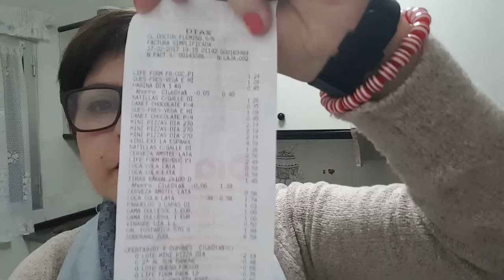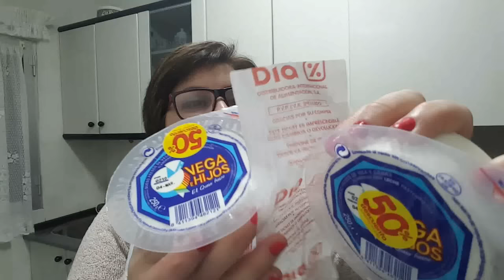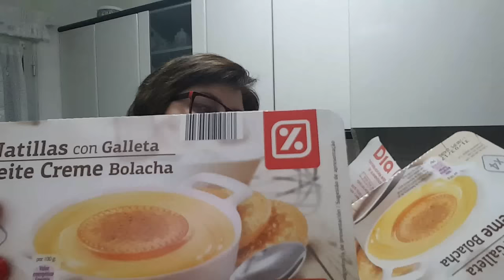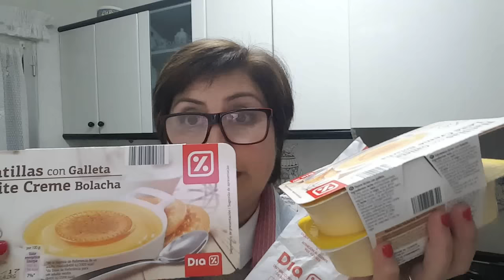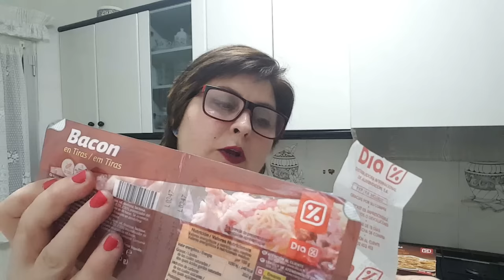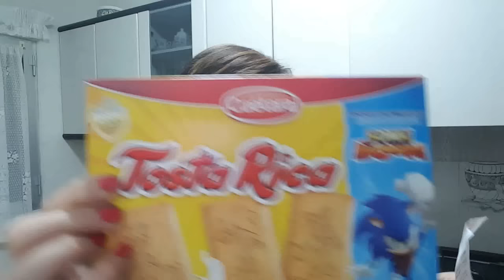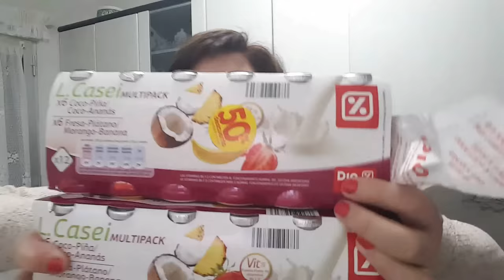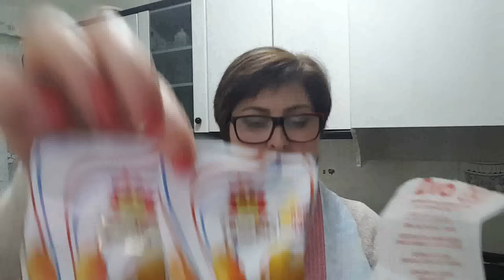Super Compra Supermercado Día 🛒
Espero que os guste mi comprita en el supermercado Día.
Gracias amores.